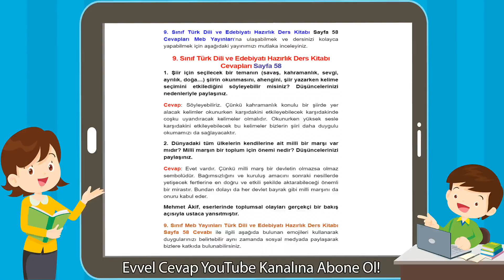9. Sınıf Türk Dili ve Edebiyatı Hazırlık Ders Kitabı Cevapları Sayfa 58